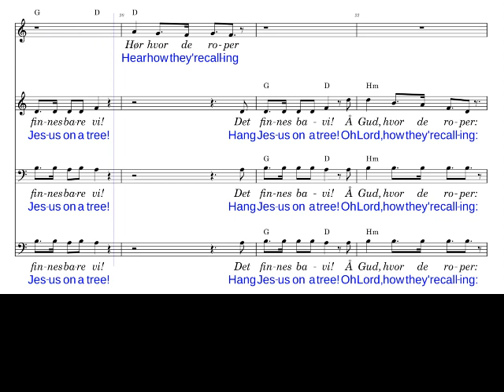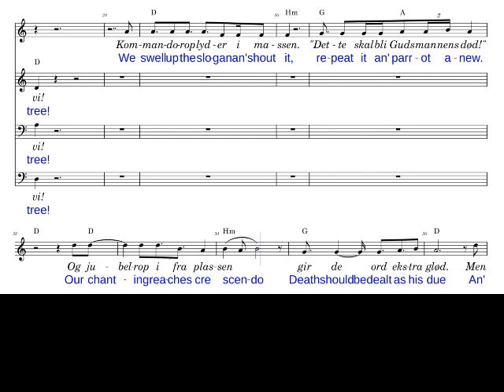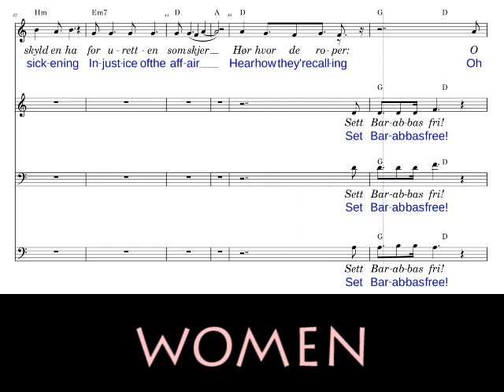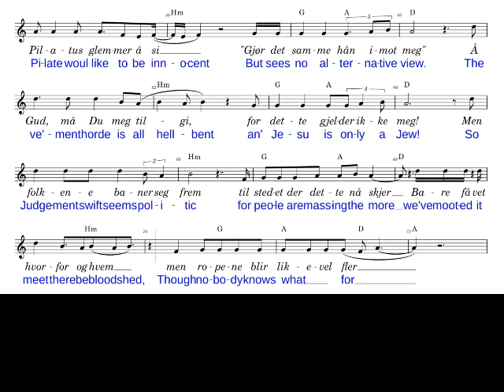2 WOMEN as Piano - Streaming Humanity